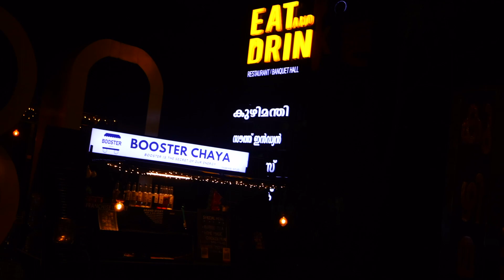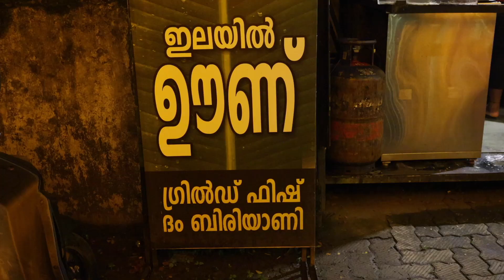Barbeque At Changanacherry | Barbicue | Best Barbeque At Changanacherry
Barbeque at Changanaserry | Barbicue | BBQ Chicken Recipe Malayalam

ഹരിപ്പാടൻസ്.. ഒരു food vlog ചാനൽ ആണ്. നിങ്ങളുടെ വിലയേറിയ സപ്പോർട്ട് അത്യാവശ്യമാണ്.. ഷെയർ, സബ്സ്ക്രൈബ്.. ലൈക്.. ചെയ്യുമല്ലോ..
 ഫുഡ് വിഷയങ്ങൾ
ഇതിൽ ഉൾപ്പെടുത്തേണ്ട വിഷയം ഉണ്ടെങ്കിൽ  ബന്ധപ്പെടുക
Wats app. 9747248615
bbq making in eat and park changanacherry

Grilled chicken without oil
Chicken Tikka Masala Recipe
How To Make Chicken Tikka Masala
Grilled Chicken || Cook & Eat || Easy Recipe ||
How to Make Spicy Peri-Peri Chicken | Nando's Style Chicken Peri Peri | Spicy Chicken